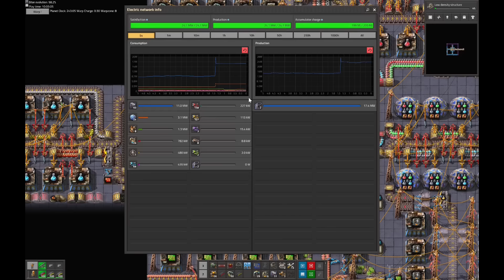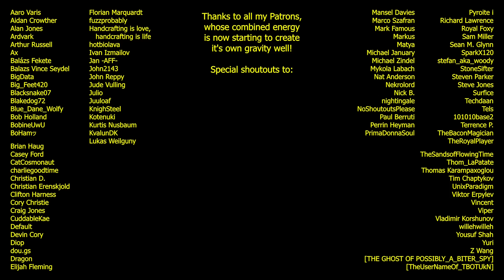Warpzone 8-4 // Bowser's Biter Castle locked me in a Twisty Time loop...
Chapters: